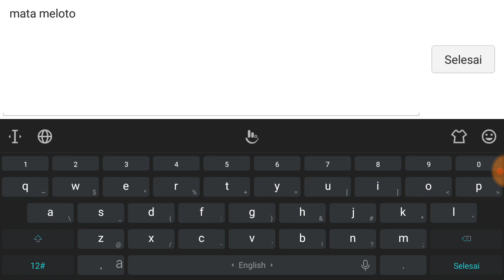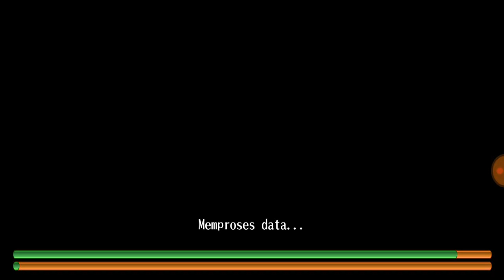This is HOT Spot farming - Toram online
:v rencana gua mau pake face semoga lancar dan kalian ngga kaget liat muka gua yg pas pasan :v

Facebook (fanspage) : Mbah Balu Gaming